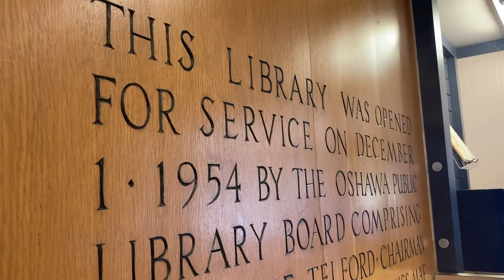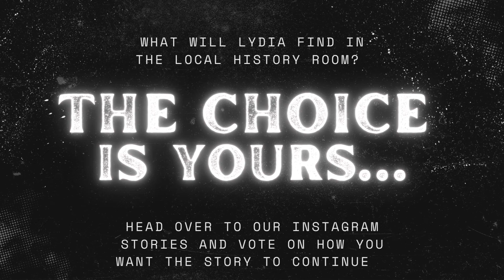Phantom of the library: A Halloween Series - Chapter 1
Hey, want to hear a scary story?

Check out the first chapter of 'Phantom of the Library: A Halloween series.'

Each week leading up to Halloween a new chapter in this spooky story will be released, the best part? YOU get to decide what happens next!
Head over to our Instagram stories Today (Friday, Oct 7) and vote on what you want to happen next!

Join us next week as the story continues...